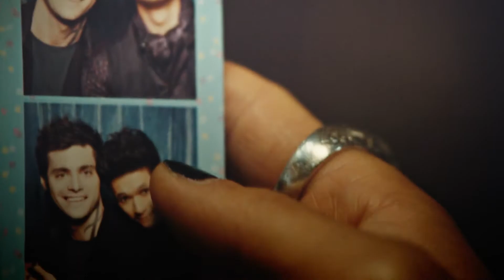Alec & Magnus | Oceans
'' I hear that relationships take effort. ''

Please watch in 1080p [HD] + Small Screen.

I don't know why I made this but I did it. I love this relationship. I do my best,  so I very hope you like it.

• Coloring : Mine.

• Fandoms: Shadowhunters.

• Character(s): Alec Lightwood and Magnus Bane.

• Song: Oceans - Seafret.